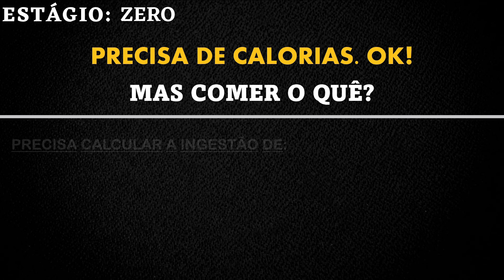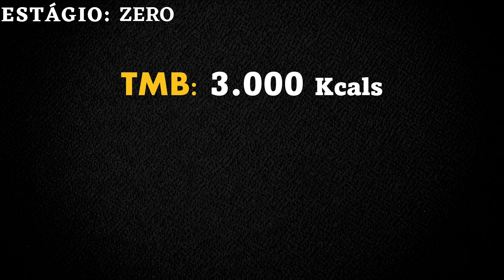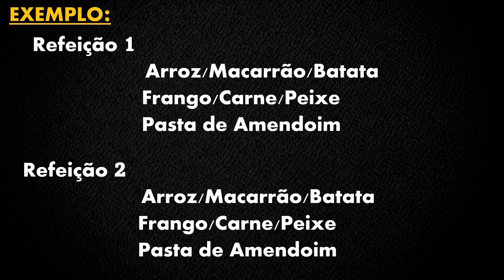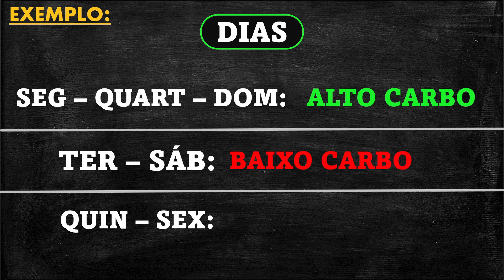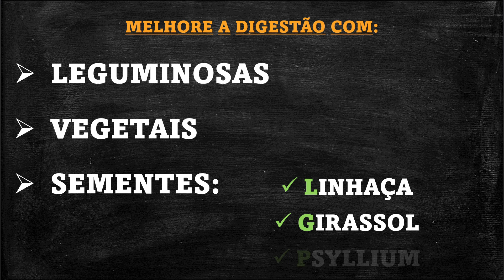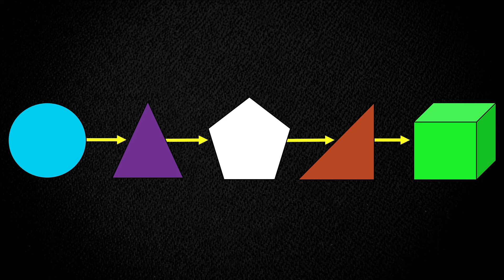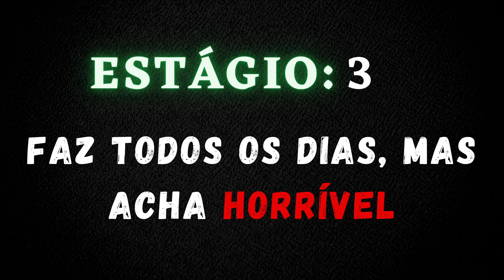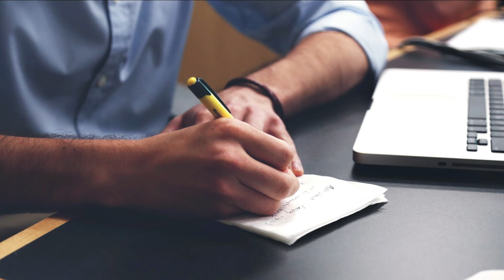Tudo Sobre DIETA: do Básico ao Avançado! *(conceito e estratégia prática)*